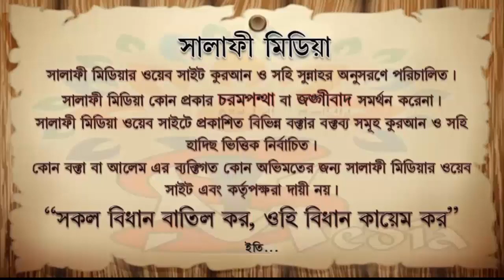চোখ দিয়ে কিভাবে গুনাহ হয় এবং গুনাহ থেকে বাঁচার উপায় ᴴᴰ┇ শাইখ মোশাররফ হোসেন হাফিঃ